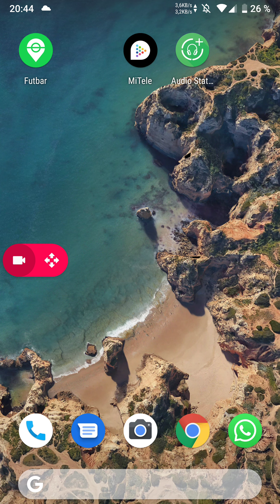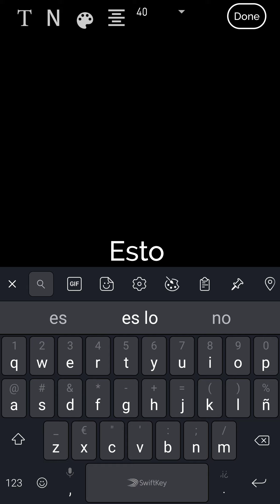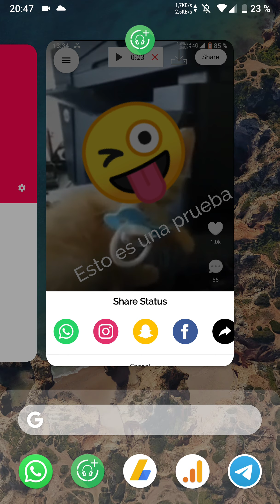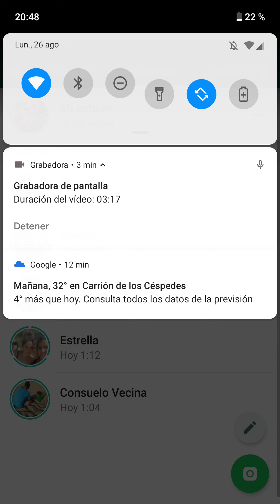Como PONER MÚSICA en los ESTADOS DE WHATSAPP 2025 🎵🎶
En el siguiente vídeo aprenderemos como poner MÚSICA en los ESTADOS de WHATSAPP FÁCIL y RÁPIDO.

Vídeos Relacionados 📹

Tutoriales ⚙️

Multimedia 📹

ÚNETE A LA COMUNIDAD !!